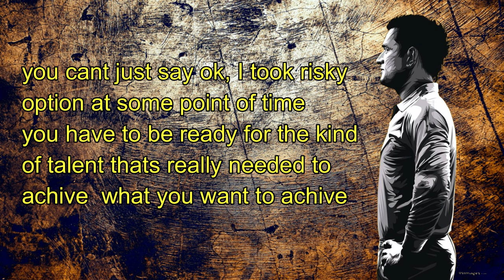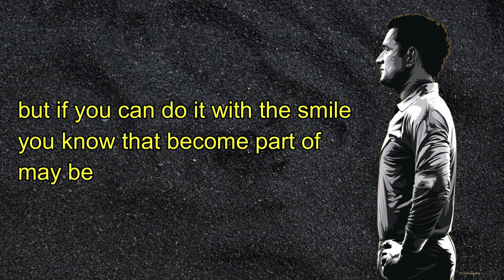M S Dhoni || The Last Man Standing || Motivational Speech for students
Indian cricket team Ex Captain M S Dhoni Delivered a Motivational Speech for students
inspirition ,